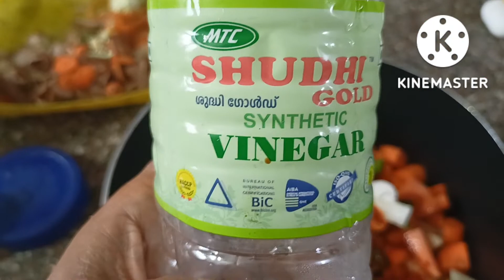ഒരു തവണ ചിക്കൻ ഇങ്ങനെ ഉണ്ടാക്കിയാൽ പിന്നെ എപ്പോഴു ഉണ്ടാക്കും |super creamy full chicken roast recipe